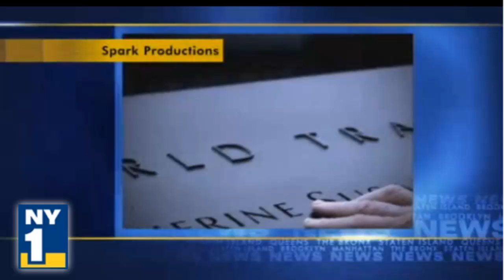9/11 A Decade Later: Memorial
9/11  A Decade Later